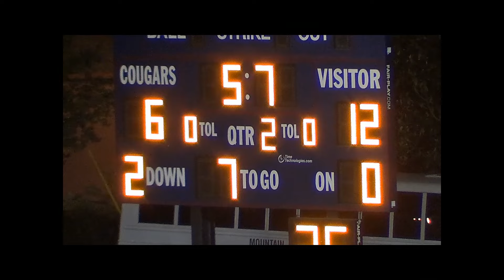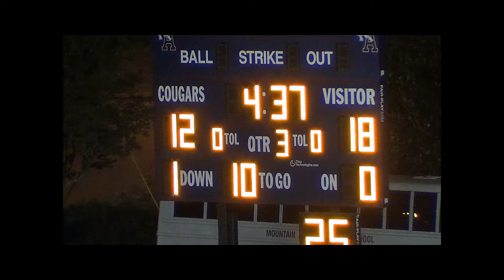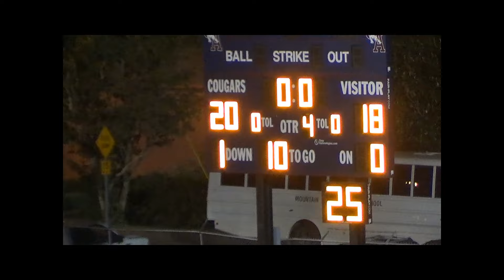MICS Raptors vs Central Academy Cougars Aug. 21, 2015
This is the game between the Raptors and the Cougars, that took place in Monroe on Aug. 21, 2015. It was a very close game, and the Raptors fought very hard. The Cougars won 20 to 18. Lots of great plays and displays of great athletic talent by the MICS Raptors!!! Keep up the good work guys!! GO RAPTORS!
I claim no rights to any music in this video, I give all credit to the music artists featured in this video.  I make no money from this video.  It is for all to enjoy that love the game of football.
Music Featured is as follows:
DJ Tiesto - Insomnia
Dimitri Vegas, Like Mike & GTA Ft. Wolfpack - Turn It Up
T. Powell - Clear Eyes-Full Heart - Football Pump Up Song
Avicii feat. Skrillex - Levels(Remix)
Afrojack & Martin Garrix - Turn Up The Speakers
Roy Jones Jr. - Can't Be Touched(Clean)
Savant - The Beat
Sickest Instrumental Beat

Again, I claim no rights to any music in this video, I make no money from this video, I give all music credit to the music artists featured.  Please allow this to post, Thank you.